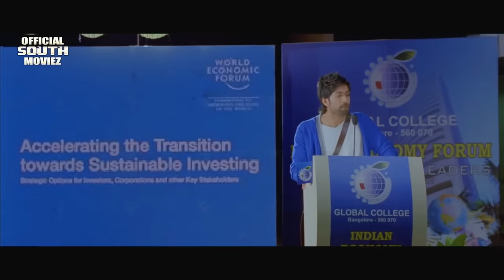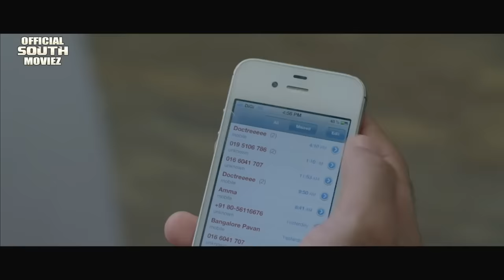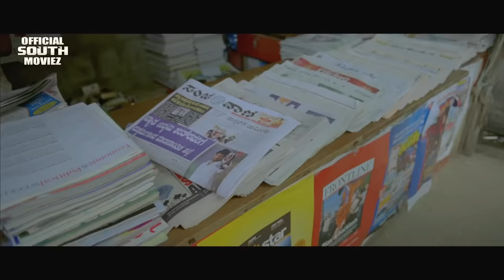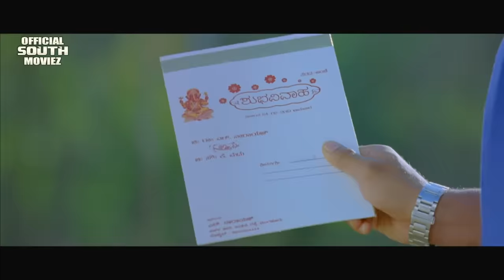Rocky Star Yesh Blockbuster Hindi Dubbed Action Romantic Movie | Movies Hindi Dubbed | Yash Kriti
Credits:

Directed by Pavan Wadeyar
Produced by Jayanna, Bhogendra
Written by Pawan Wadeyar & Sai Prasad
Starring: Yash, Kriti Kharbanda, Anant Nag

Synopsis :
Sharath (Yash)is a fun loving guy who seldom has any friends because of his freakish attitude. He always lives his life as he wishes. One day he is selected to represent his college at the Global Business Seminar meet, as he is the topper of his university. As he enters the crowded auditorium he gets bored with the seminar and falls asleep. When his name is called upon, he is woken up by Swathi (Kriti Kharbanda) who is an MBBS student. Later he gives his hilarious speech and thanks Swathi for waking him up. By this meet, both of them become close friends and start to like each other.

Over a period of time, Sharath starts to suspect every act of Swathi. One day Swathi is injured, and things become more complicated when he misunderstands Swathi's friend to be her boyfriend at a hospital where she is undergoing treatment. As a result, Sharath gets annoyed and slaps Swathi. Unlike any guy who'll normally brood over his past girlfriend, Sharath takes this as a challenge and devotes his time to studies, and becomes a huge business tycoon within couple of years.

After few years, he realises his mistake of hurting Swathi and tries to reconcile with her by apologizing to her through a phone call on her birthday. He's hurt to hear that Swathi is getting engaged to someone. Later, he returns to India to attend his friend's wedding, and is surprised to see Swathi. Upon further conversation with Swathi, he comes to know that Swathi had lied to him regarding her engagement to get rid of him because she didn't have the mental strength to be heartbroken again if Sharath would leave her for the second time after reconciliation. Thus, he tries to win her heart again. Swathi later decides to reciprocate it but on their way back home some goons, who were beaten up by Sharath for separating two lovers, attack him. In the hospital, Sharath's mother scolds Swathi and she leaves heartbreakingly without informing anybody. Sharath manages to find her in train station with the support of the media. When she replies she had lost her purse, mobile and ticket in the station then Sharath tells her that in spite of going through so much pain to find her she is lamenting over the loss of a silly thing in a hilarious manner. They reconcile and the movie ends with the couple united.